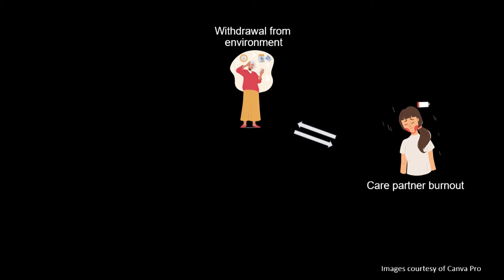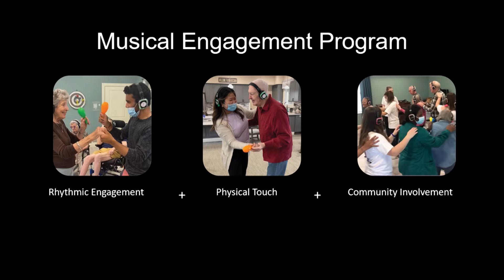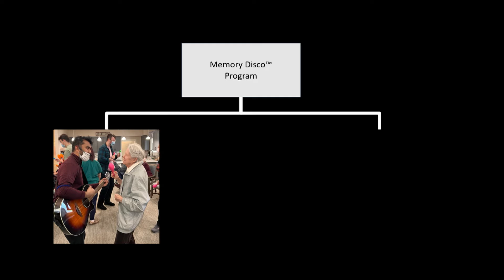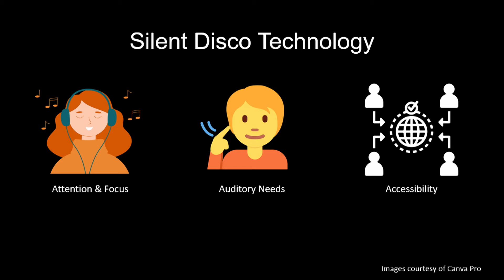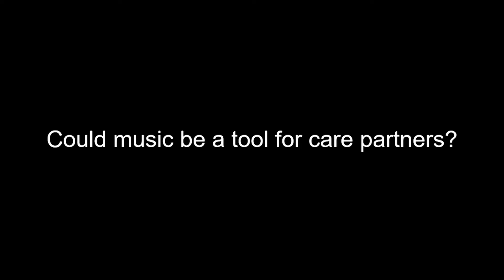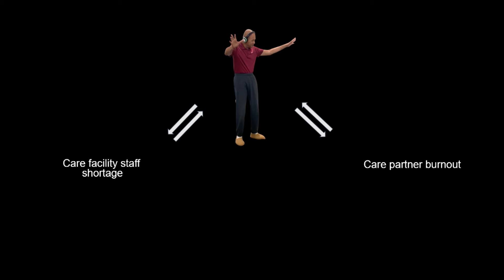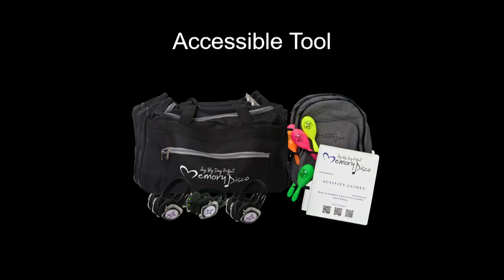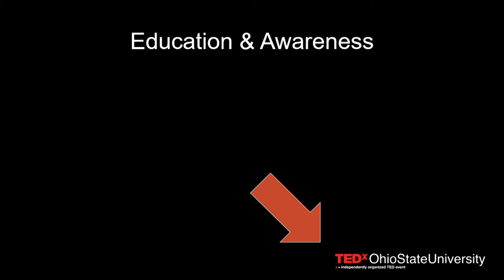Transforming Dementia Care Through Music | Kaylie Glenn | TEDxOhioStateUniversity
For as long as she can remember, Kaylie Glenn has been in love with music. At an early age, this led her to use her talents to help bring light to the darkness for those living with dementia. Join Kaylie Glenn as she challenges the imagery surrounding dementia care and shares a way for people to continue making memories and building meaningful connections with each other, in spite of a disease that takes those away. Kaylie Glenn, B.S. Neuroscience, is a recent graduate of The Ohio State University. Kaylie’s journey with using music to help those living with dementia began at a young age, with her creating The Day By Day Project, 501(c)3 nonprofit, at the age of 14. She is the inventor of the Memory Disco™, a multi-sensory group music experience designed to meet the needs of those living with dementia. This talk was given at a TEDx event using the TED conference format but independently organized by a local community.